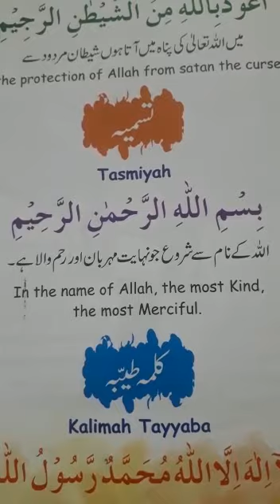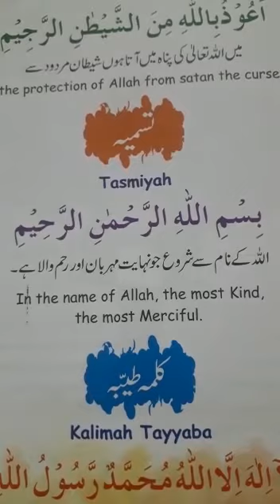Class Playgroup | Subject Islamic Studies (Tasmiyah) | Native Schools | 06 April